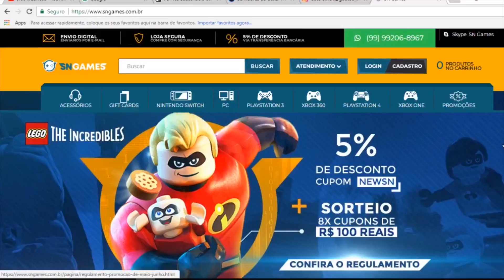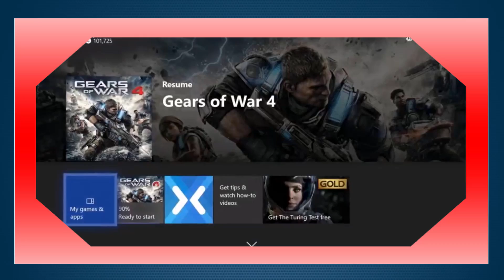JOGOS GRÁTIS XBOX LIVE GOLD AGOSTO 2018 - OFICIAL XBOX ONE e XBOX 360 MELHOR DA HISTÓRIA!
✸Cupom: PLAYGAMERBR

Wpp: 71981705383 CHAMEM LÁ! FORASTEIRO GAMES